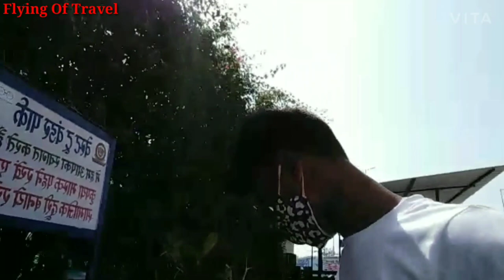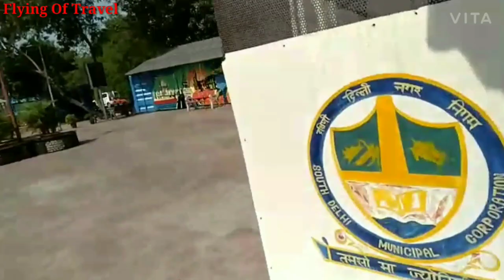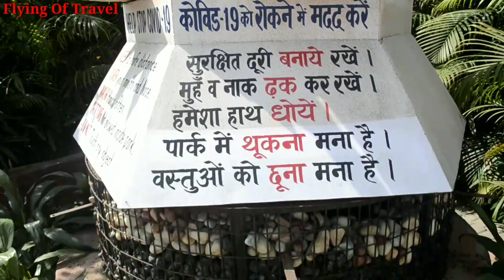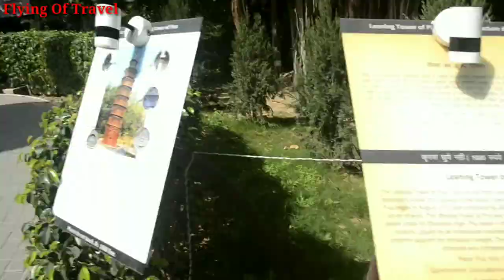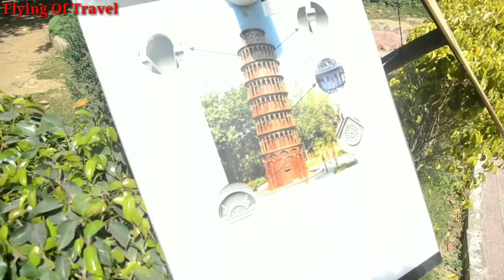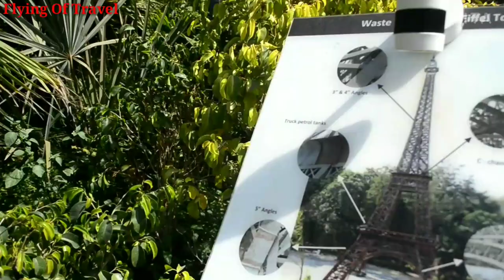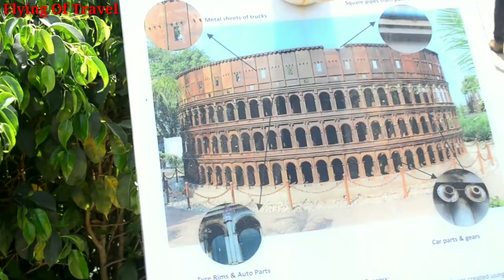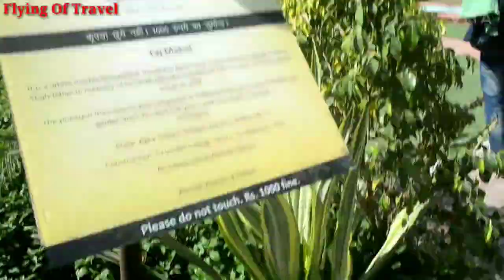Travel waste of seven wonder park with friends l vlog 2 l krishan Mohan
vlog #2 went to waste of seven wonder park with friends

One of the most important and impressive fact about this park is that you will see 7 wonders of the world. In fact these 7 wonders of the world are made up of industrial waste and other waste material like scrap metal, discarded auto parts, procured from the landfills of the city. In this way waste material is used into a good form. That is why this park becomes an attraction point for everyone and yes it is unique in itself. The park looks like a tiny island developed in the congested surroundings of the Sarai Kale Khan
Inter-State Bus Terminus and Outer Ring Road. It will provide a boost to the 'Swachh Bharat Abhiyan' and will forge ahead towards transforming waste to

I live in New Delhi and making vlog